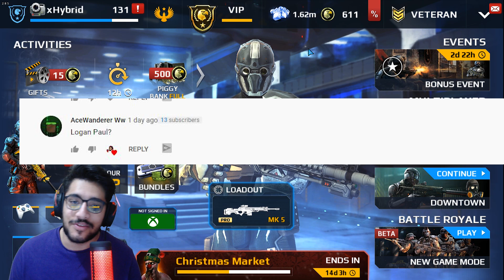Modern Combat 5 - VICE IS STILL OVERPOWERED - LIVE!#213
Become a member and get a chance to be in my video and avail alot of cool perks

My Dogtag : d0c73

My Pc Specs:

CPU: Core I7-6700k OC'D TO 4.5GHZ
GPU: EVGA GTX 1080TI FTW3 11GB
Ram: CORSAIR 16GB (8X2) 3200MHZ
Cooler: Corsair Hydro h110 gt liquid cooler

Much Love!